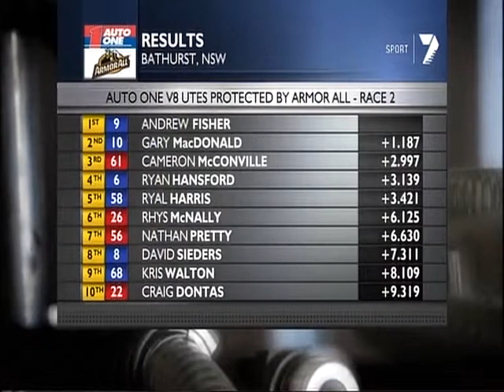V8 Utes - Bathurst 2012 - Race 2